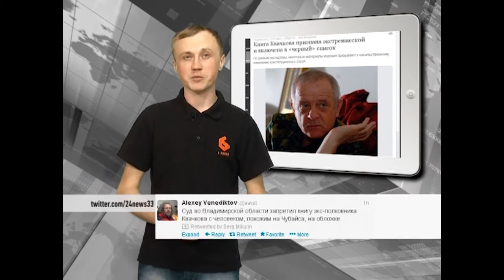Лютый твиттер. 10 апреля